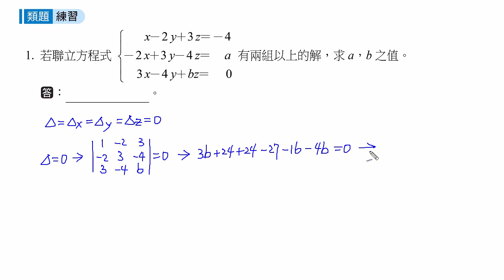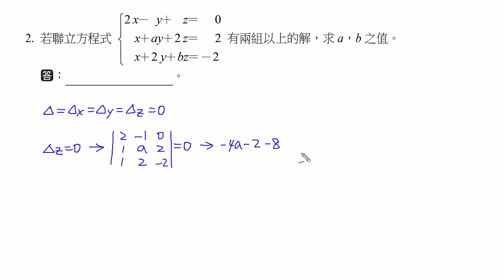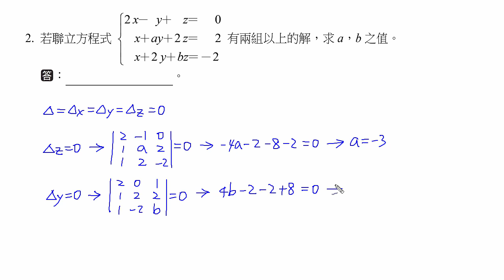107下學習講義(四)2-3ex5c